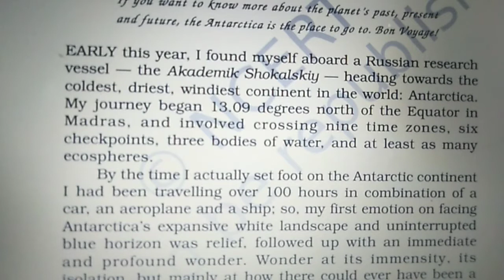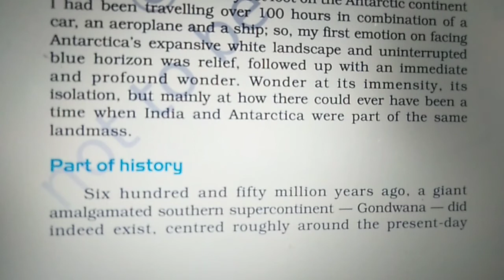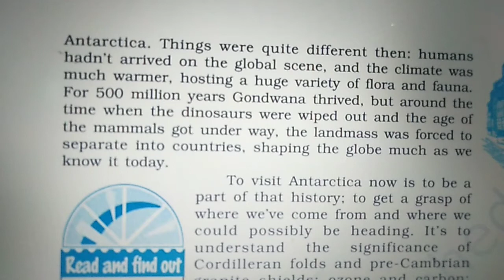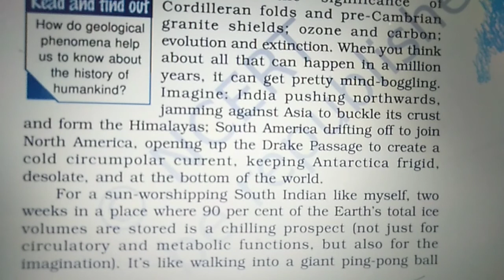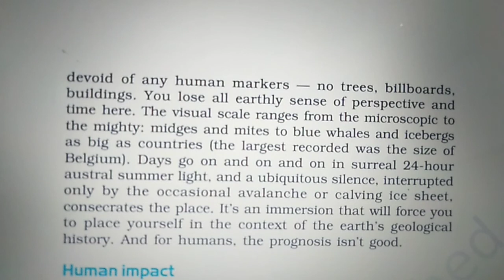ClassXII Chapter3 JourneytotheendoftheEarth FullExplanation Part1#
Class XII#English Vistas Book# Full Explanation# Part 1#